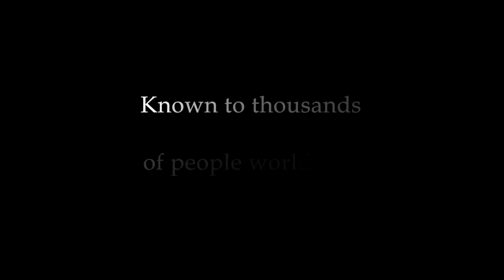Documentary! The Spotters - the Surprising Life of a Plane Spotter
UPDATE:  THANK YOU everyone for your kind words!  Sadly, the Kickstarter project did not meet the fundraising goal - BUT, the film goes on! I am now seeking private support and will post periodic updates. Still plan to finish the documentary for launch next spring!

(Previous) Kickstarter fundraising project just launched to make the film! If you love aviation like I do, I hope you will like, support and share the kickstarter link to help raise money to make the film!  This will be a great year with a lot of fun and I hope you will all be a part of it!  Here is how I describe the documentary film we will make: People, Passion and Planes! Bring your imagination and sense of humor as you spend a year with the plane spotters of Boston!  If you have any questions, please message me.